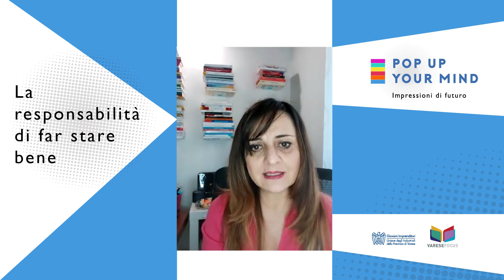Pop up your mind: la leadership ai tempi del Covid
Come essere un buon capo oggi? Lo spiega Maria Gabriella La Porta, Executive and Team Coach nella sua riflessione all'interno del progetto Pop up your mind - Impressioni di Futuro del Gruppo Giovani Univa in collaborazione con Varesefocus